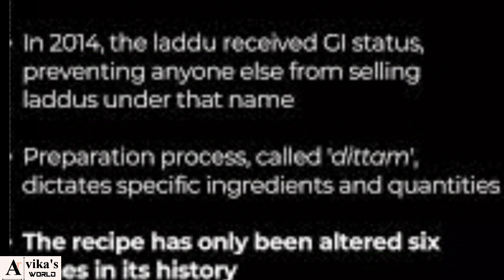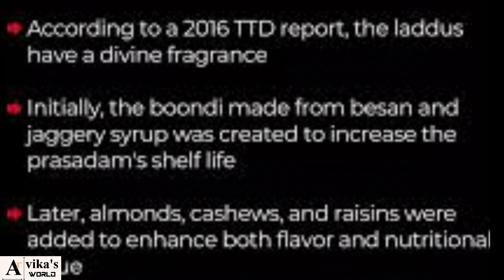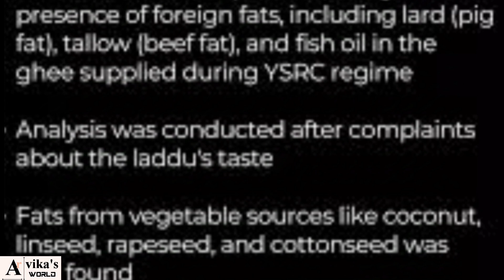Tirupati Laddu History | Tirumala Laddu Making |Tirupati laddu controversy